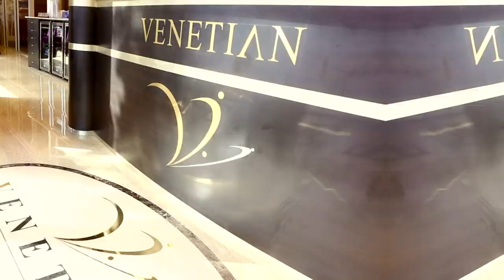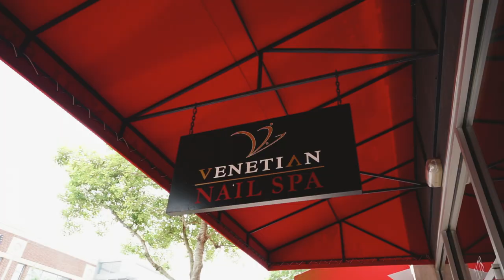GOLDEN OPPORTUNITY - Become a Managing Partner at Venetian Nail Spa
We're giving you a chance for a significant discount investment opportunity at the Venetian Nail Spa in Sugarland Town Square in Houston, Texas.

The benefit of acquiring this particular location is that it is ready to open and there are no worries of finding a new location and building a salon from scratch. Just to build a salon these days, even right after the pandemic, you have to pay a much higher premium cost for the construction. This is due to the 30% increase in labor, material, and fixture costs. The whole country as a whole, in term of supplies, is so limited and short of materials.

You have the option of owning this salon outright or partnering with the Venetian company as an operating partner.

Location:
2178 Texas Drive